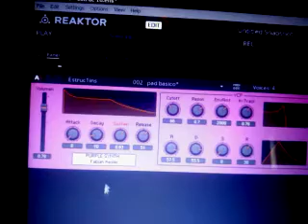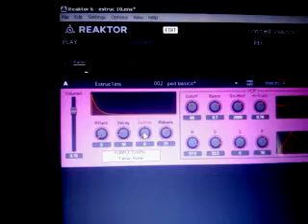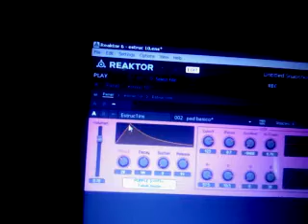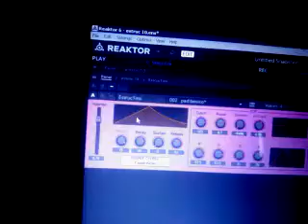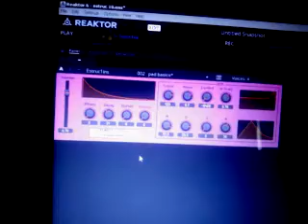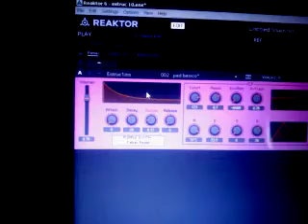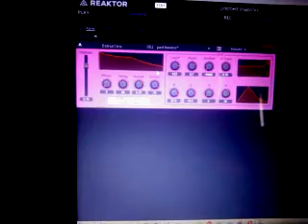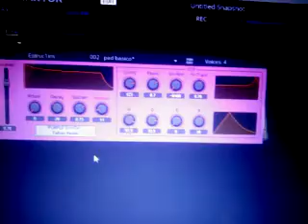DISEÑO SONORO: QUÉ ES LA ENVOLVENTE DINÁMICA